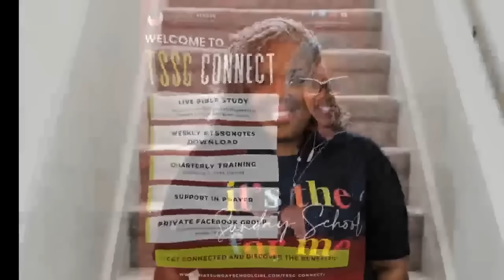Faith of a Canaanite | Matthew 15:21-28 Bible Study | 04.28.24 | International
The Sunday School Lesson Faith of a Canaanite with Dr. Jameson Travick.

Faith of a Canaanite

Bible Basis: Matthew 15:21-28

Key Verse: "Then Jesus said to her, \"Woman, you have great faith! Your request is granted.\" And her daughter was healed at that moment." - Matthew 15:28 NIV

LESSON AIM: By the end of the lesson, we will:
- Summarize the interaction between Jesus and the Canaanite woman.
- Explain Jesus’ response in verse 24.
-Brainstorm situations where a parent should and should not intervene on behalf of a child.

We have 2 outlines for today's study:

First Request - Matthew 15:21-24

Second Request - Matthew 15:25-28

🤗 I WANT TO SHARE WITH TSSG!!